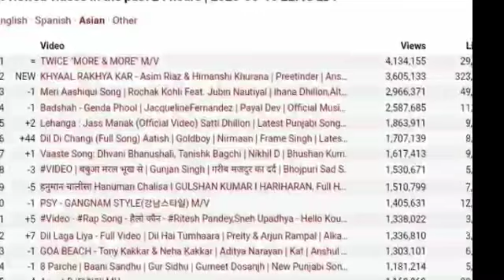Khayaal Rakhya Kar Most Viewed music video in Past 24 h Asian,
Khayaal Rakhya kar new music video,
Desi music Factory upcoming song,
Deai music Factory upcoming song,
Desi music Factory upcoming Music Video With asim Riaz,
Desi Musi factory Music Video,
Asim Riaz & Himanshi Khurana New Music Video,
Desi music Factory,
Indian Sing,
Bollywood song,
Punjabi music Video,
Punjabi Songs,